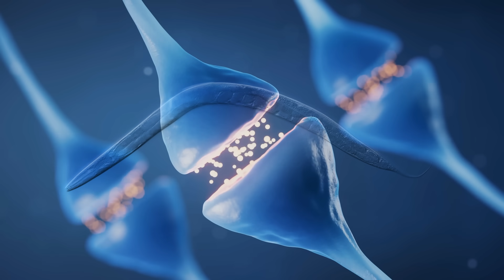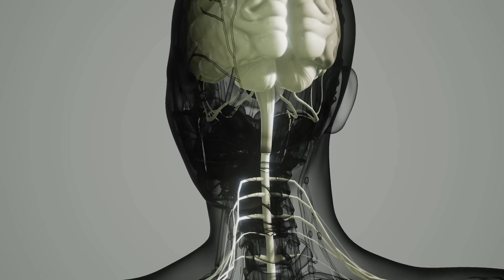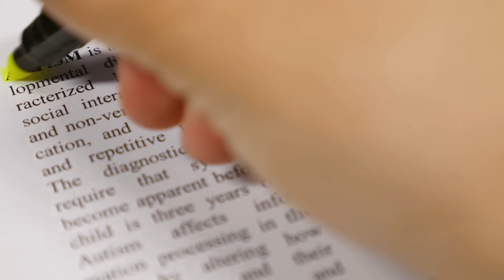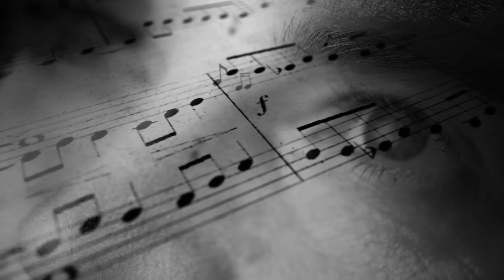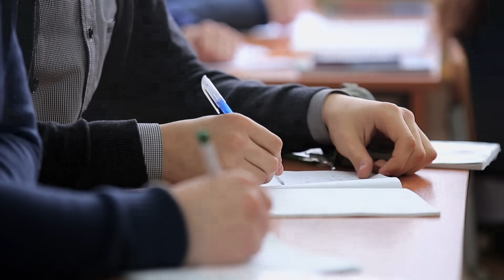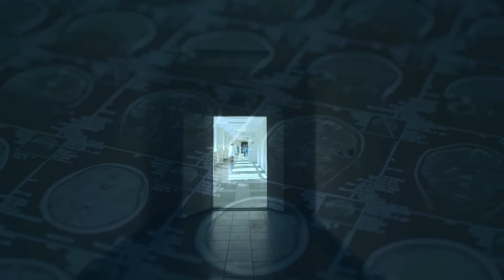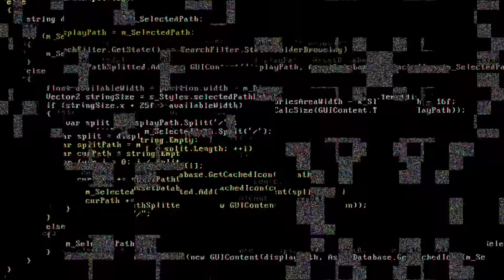Isku päähän antoi yllättäviä kykyjä | Ihmiskehon ihmeet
Aivot todella ovat omituisia kapistuksia ja aika näyttää tulemmeko niitä koskaan täysin ymmärtämään. Nämä tapaukset saavat pienen ihmisen miettimään, että kuinka paljon aivot todellisuudessa tallentavat tietoa sisäänsä, pitäen nuo tiedot ja taidot suljettujen ovien takana loppuun asti. Kiitos katsomisesta!